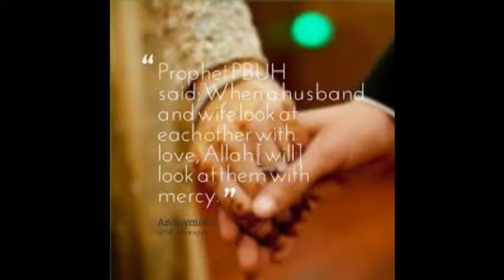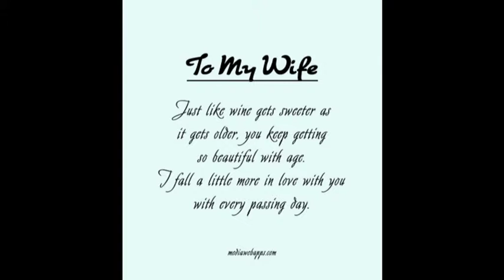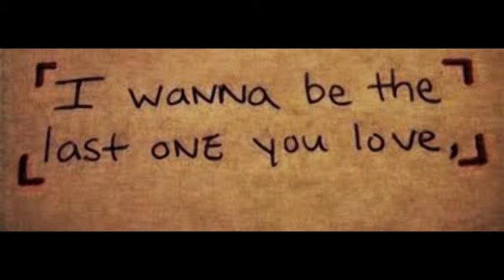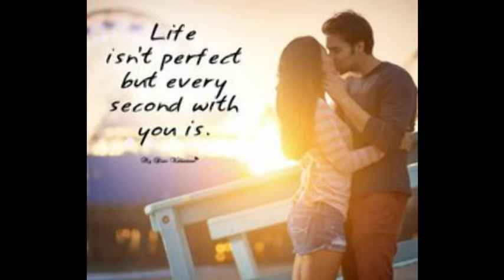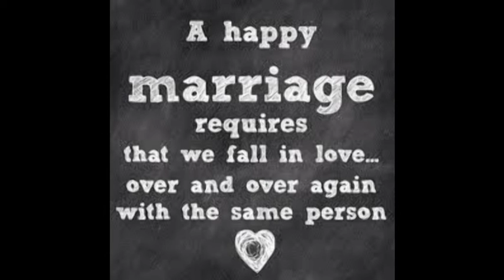oravasaram vannaal ennile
broken my heart,,,,,,,,,,,